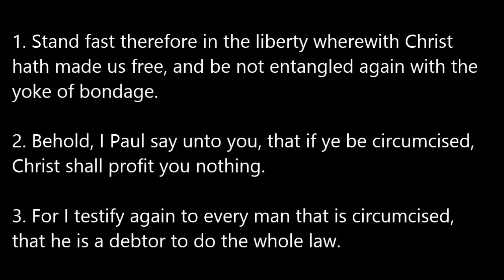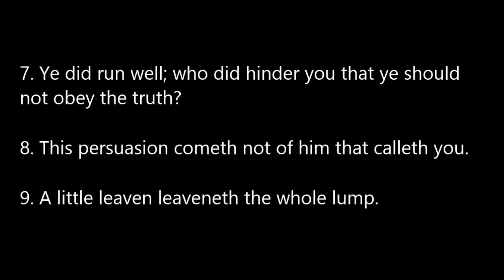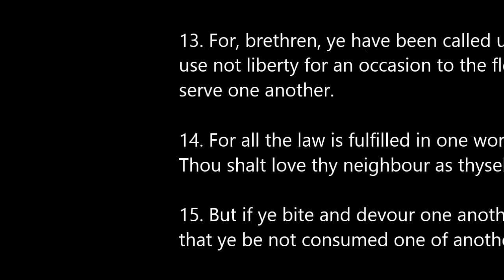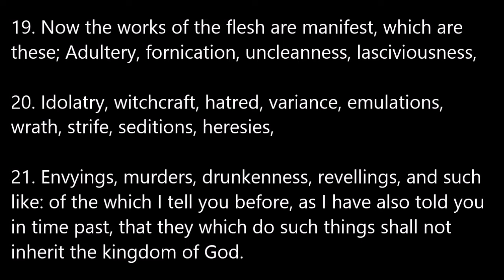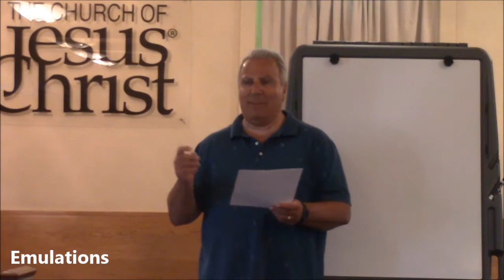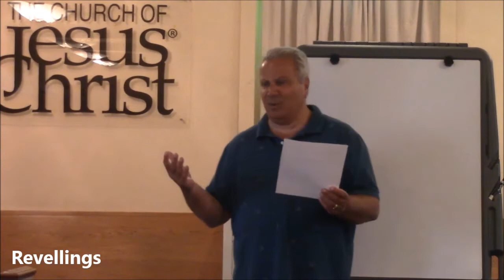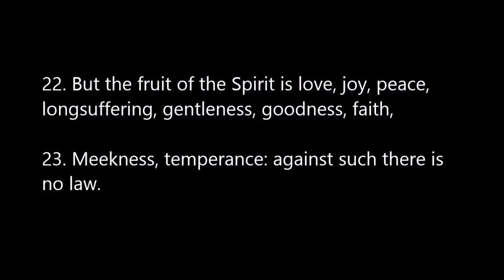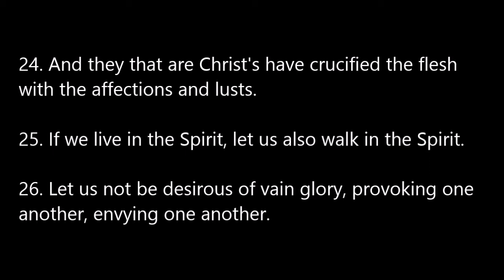Bible Study: Galatians, Chapter 5